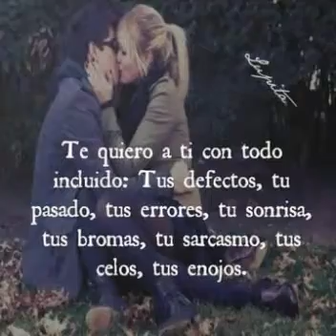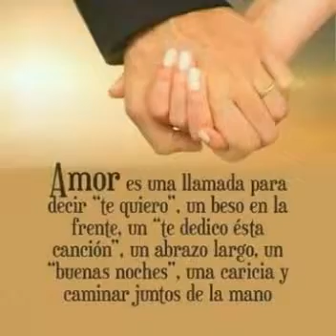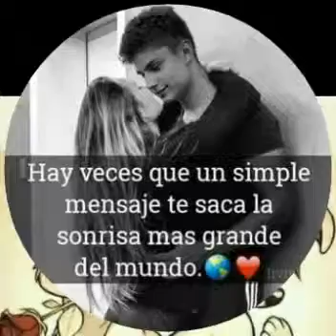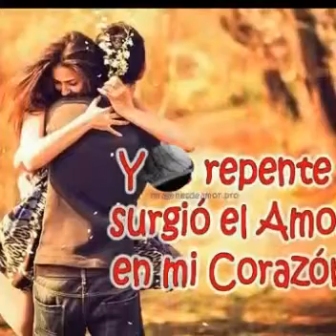Hoy brindare por ti